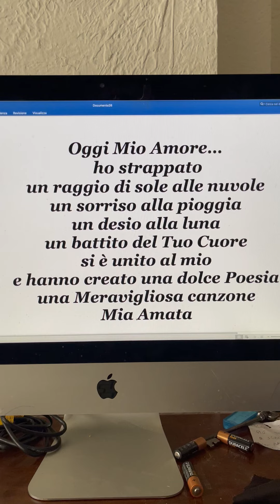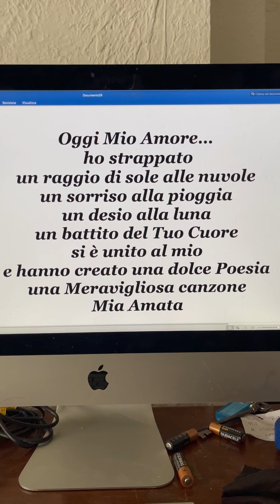...Oggi Mio Amore... Poesia di Stefano Bersani ( la poesia inizia dal titolo, non l'ho ripetuto)💞